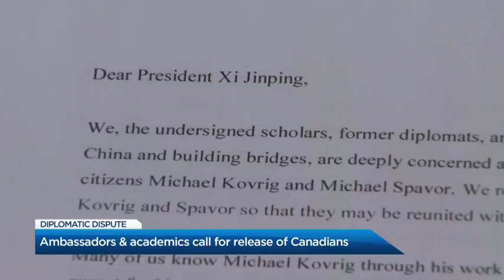Ambassadors, academic pressure China to release detained Canadians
Five former Canadian ambassadors to China are among the more than 140 former diplomats and leading China experts who have signed an open letter to Chinese President Xi Jinping asking him to immediately release two detained Canadians.

According to the letter, a copy of which was shared with Global News, the signatories ask Xi to release Michael Kovrig and Michael Spavor, who were detained last month on widely questioned accusations of “endangering national security” following the arrest of Huawei CFO Meng Wanzhou in Canada.